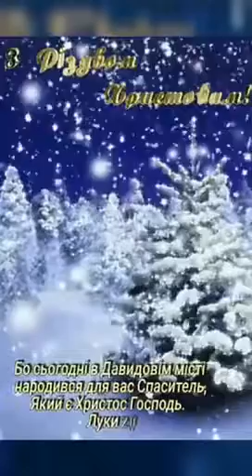Слава Богу, слава на высоте (красивый рождественский псалом на украинском языке)